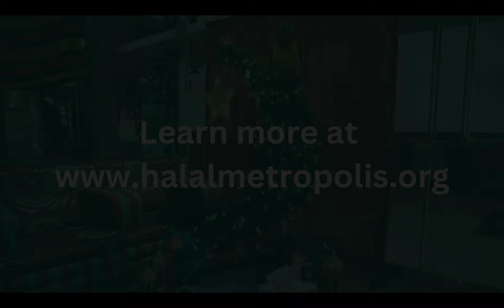June 17, 2021 | Culinary Champions Gallery Talk